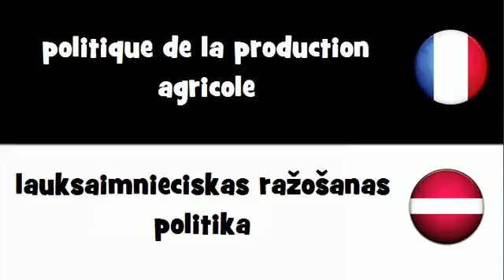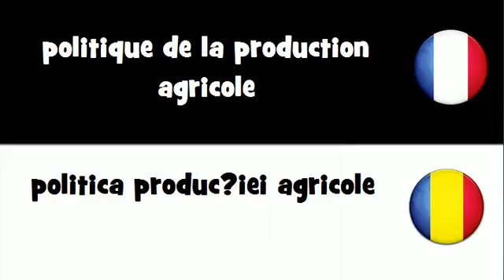Dites le en 20 langues # politique de la production agricole